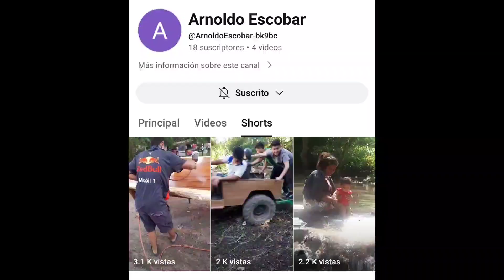caminata asía la cascada y bañadero de los zopez